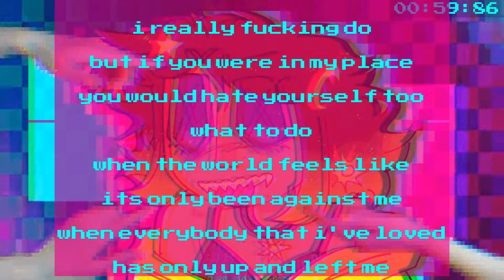[TW] weevildoing - disposable girl ft. Solaria Lite [synthV cover]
thats a pretty cool jpeg!

tw for:
topics of body dysphoria
vague/implied harassment
internalized misogyny
topics of abandonment

YIPPEEEEEEE i love this song. i thought itd sound nice with solaria :) plz listen to weevil's music they are so based

original song/svp/tuning/instrumental: @WeevilDoing
art, video editing: me :-)
solaria lite belongs to eclipsed sounds